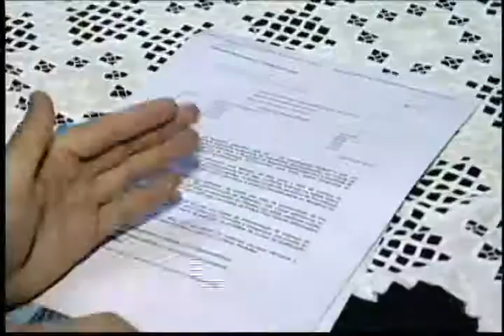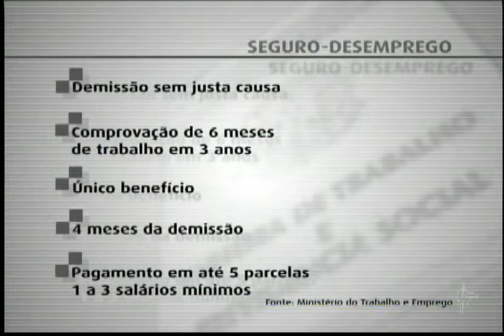Programa Via Legal 529 - Golpe no Governo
Uma prática ilegal, mas ainda comum no Brasil: trabalhadores recebem seguro-desemprego mesmo depois de conseguirem uma vaga no mercado. Em Porto Alegre, o governo resolveu bloquear o benefício para garantir o ressarcimento aos cofres públicos.